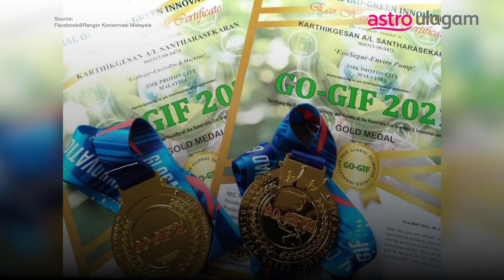Malaysian Teen Strikes Gold At Global Innovation Fair│Ulagam Heroes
Karthikgesan Santharasekaran loves nature. So much so that he has invented several items that can help save the environment.

Astro Ulagam is Malaysia's Indian Entertainment News and Events hub highlighting Indian channels & top shows on Astro, latest entertainment news, videos, lifestyle, and community feature stories. Follow us on:

For more details, log on to astroulagam.com.my